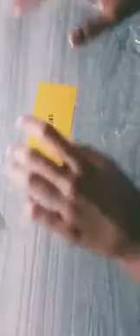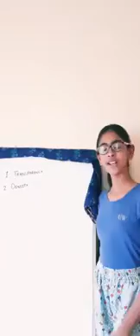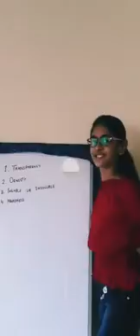Science Experiments | Class 6 | Chap-4 | Sorting materials into group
Hello everyone!
what's up?
and in this video you are going to see some experiments from Class-6 Science chap-4 Sorting materials into groups .

This all experiments are true, you can easily try it at home!

Bye byee